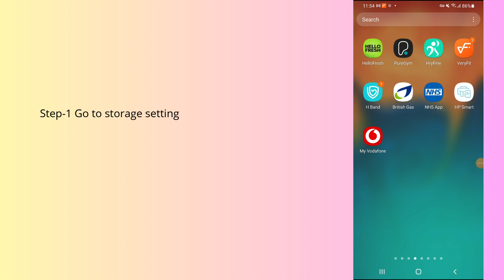How to fix PureGym app not working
In this video, you will learn why the PureGym app not working and how to fix it.